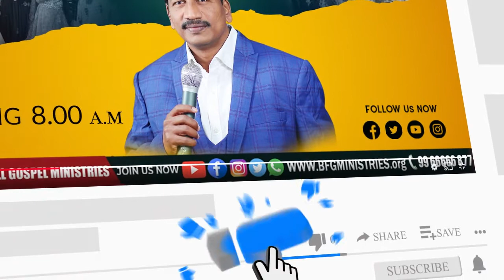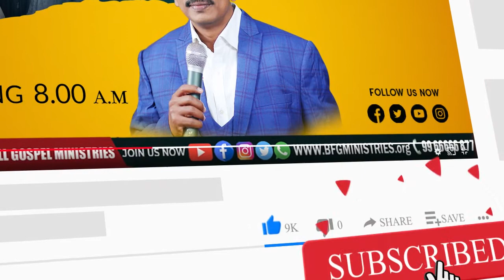నులివెచ్చని స్థితిలో ఉన్నావా ??? || Telugu christian messages || katuri moses